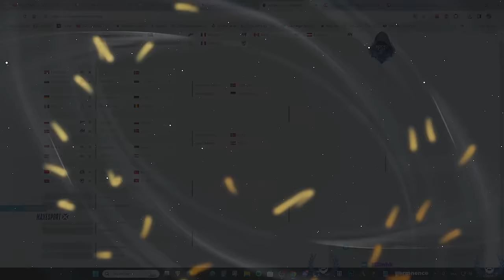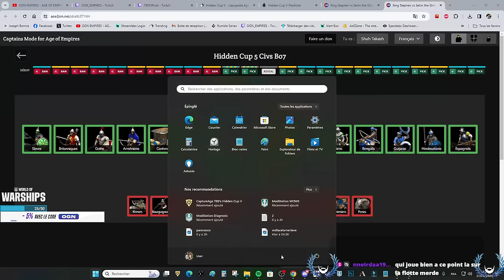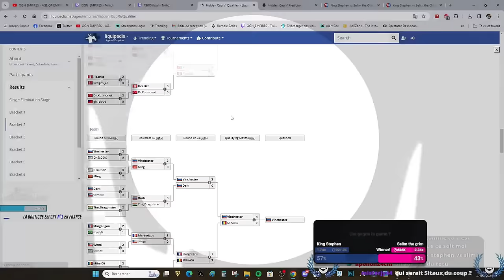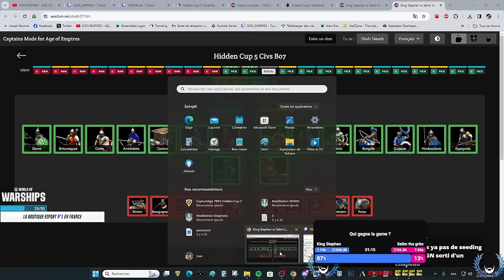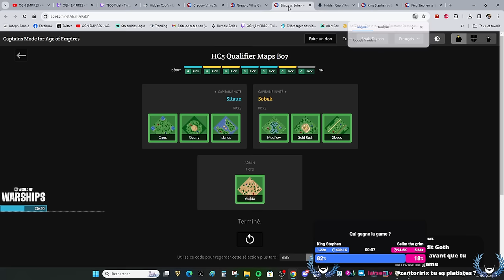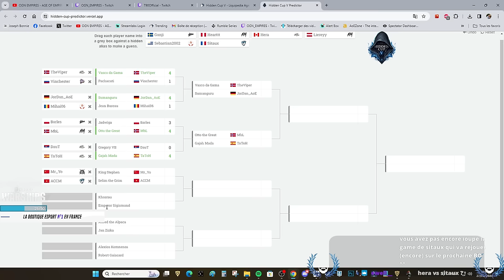HIDDEN CUP V - King Stephen Vs. Selim the Grim - Best of 7